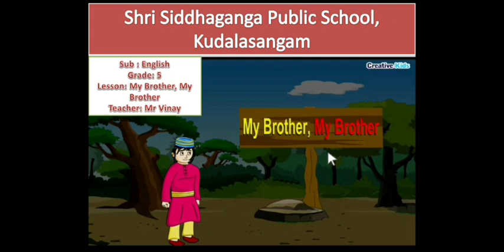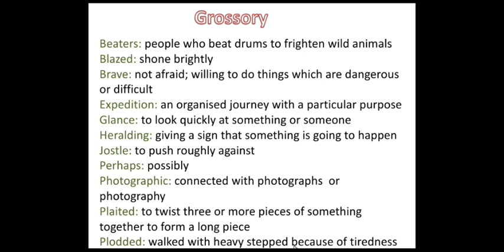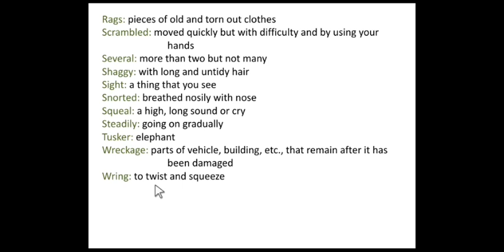My Brother, My Brother by Norah Burke (English Class 5)